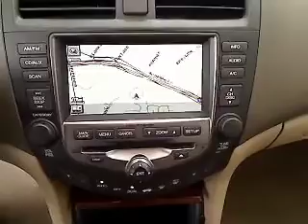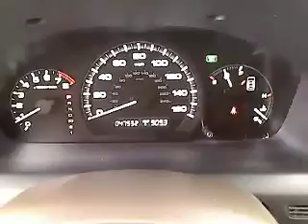2006 Honda Accord - Sedan San Antonio TX H120872A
2006 Honda Accord  - Stock#: H120872A

Gunn Honda
14610 IH-10 W

Less than 48k Miles.. New Arrival** Great safety equipment to protect you on the road: ABS Curtain airbags Passenger Airbag Daytime running lights...This Accord is nicely equipped with features such as: Leather seats Navigation Power locks Power windows Heated seats...